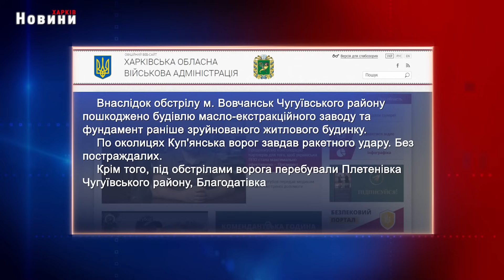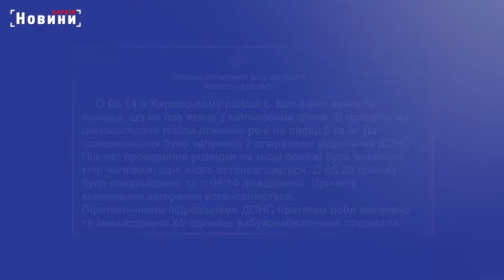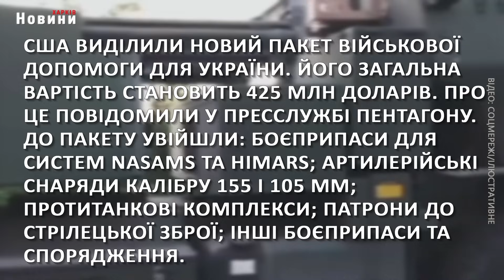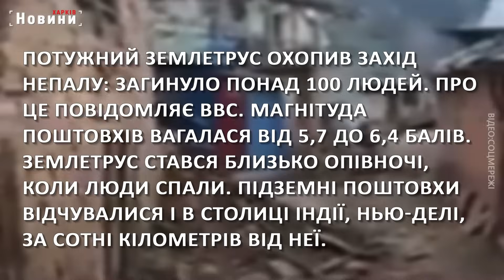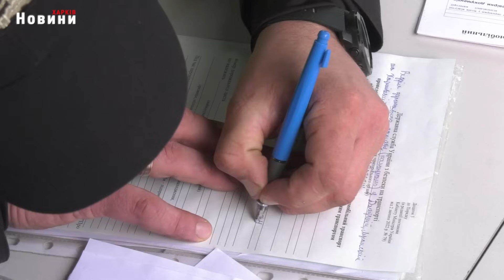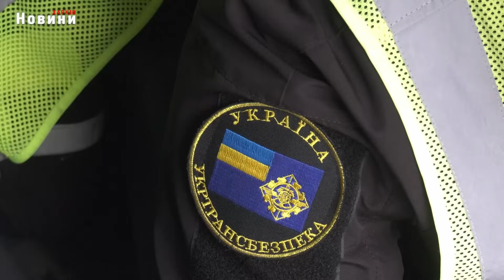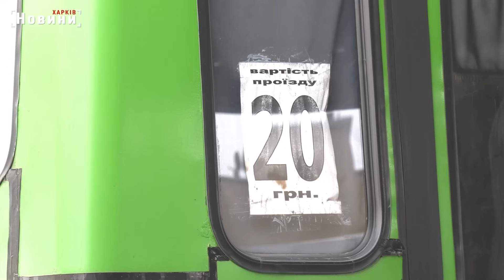Підсумки дня (04.11.2023) | ХАРКІВ НОВИНИ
00:00 Вступ
00:06 Харків та область 4 листопада. Обстріли, пожежі, жертви та бої
01:54 Обстріли України, військовий пакет від США та землетрус у Непалі - головне на ранок 4 листопада
03:45 «Я не знаю, як її не вбило». Наслідки російської атаки на Харків з місць прильотів
09:20 Безпека пасажирів: що загрожує перевізникам, у яких негаразди з документами?
13:27 Харків попри все відновлюється та ремонтує пошкоджену інфраструктуру
15:29 "Завдяки вам люди рятували своє життя, ви рятували їм життя!" - Ігор Терехов привітав залізничників